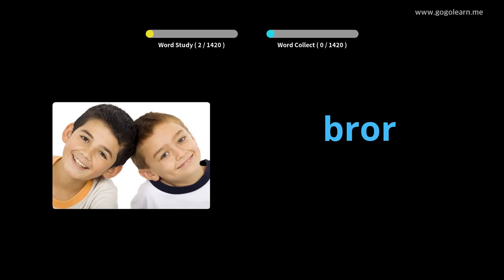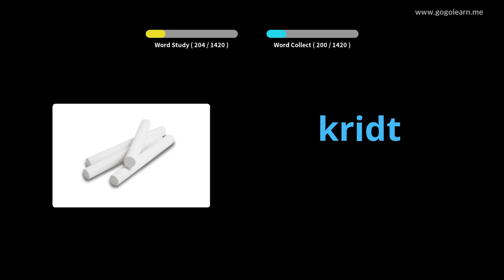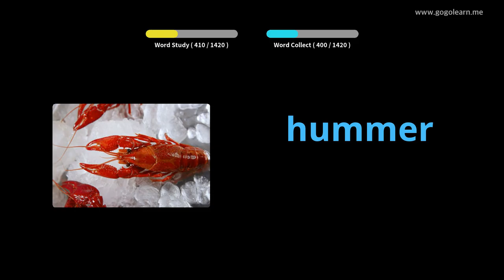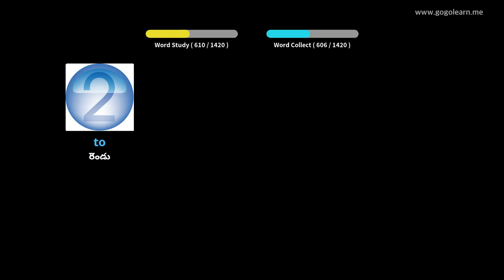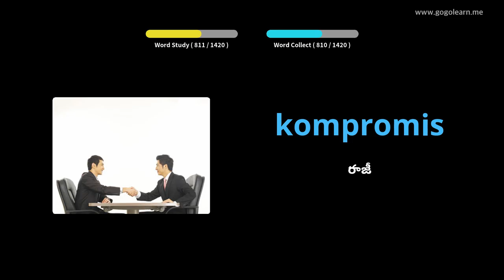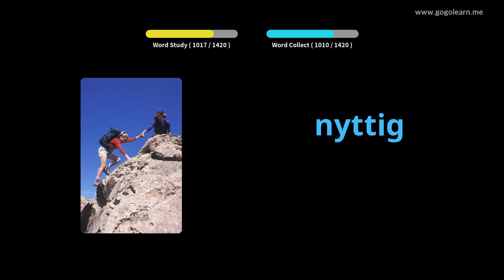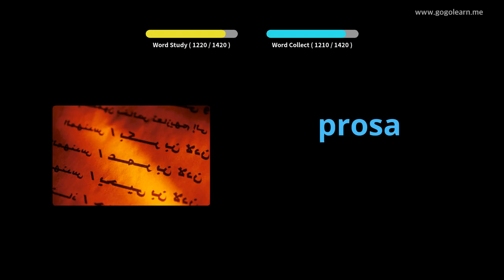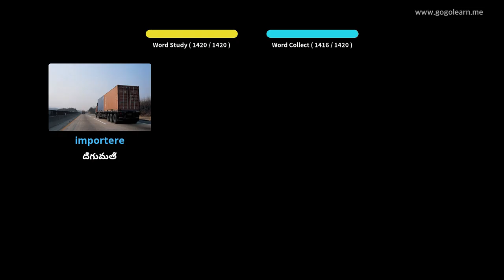డానిష్ పదజాలం ప్రాథమిక |Golearn